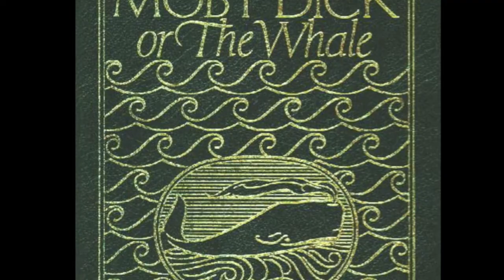Moby Dick book trailer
English 40s book trailer project on the book Moby Dick by Herman Melville
Trailer By: Brett Fright